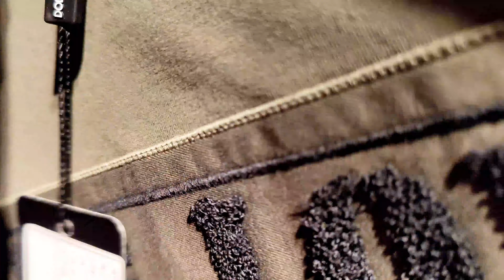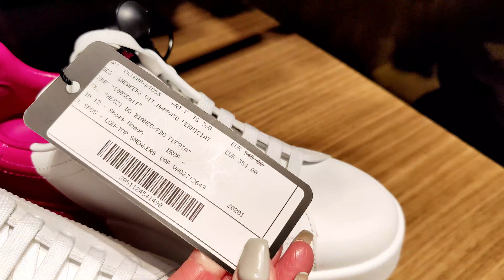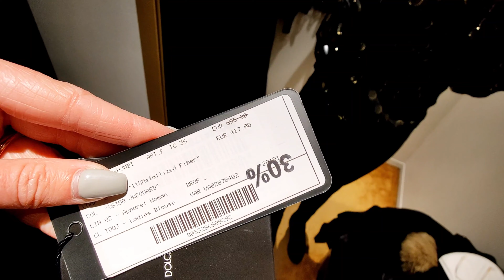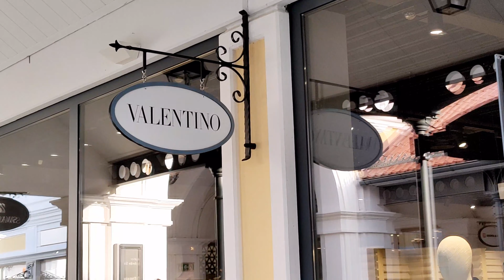DESIGNER OUTLET SHOPPING VLOG | DOLCE & GABBANA, GUCCI, MONCLER, VALENTINO, PRADA, MIUMIU & MORE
♡ OPEN ME ♡

I HOPE YOU ENJOYED SEEING WHAT IS CURRENTLY AVAILABLE IN THESE SHOPS! :)

I’M WEARING:

MONCLER HERMINE COAT
BLACK

STUART WEITZMAN BOOTS

LIPGLOSS

MASCARA

FOUNDATION

CONCEALER

EYE PENCIL

HIGHLIGHTER

 ♡ FOLLOW ME ♡